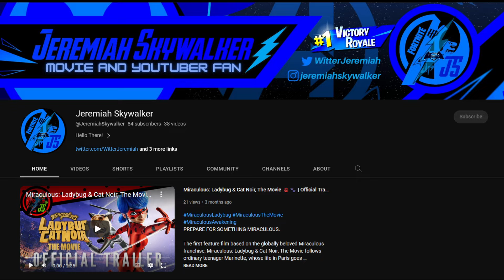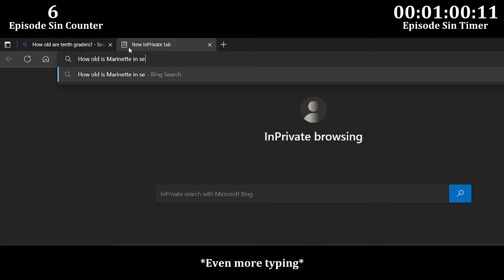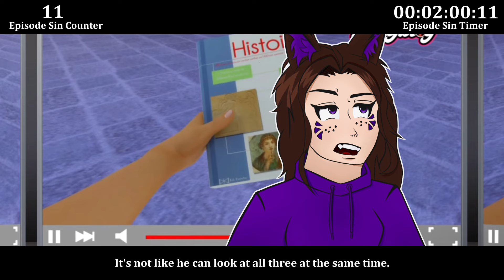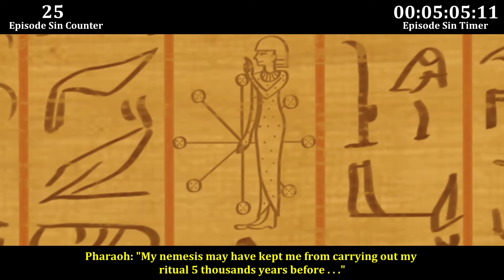Everything Wrong With The Pharaoh in 9 minutes or less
I no longer use the images he made, but here's the link to Jeremiah's channel anyway!

This video took FOREVER. Like, over 100 hours forever. As such, I really hope you like it. I think I've finally figured out a good mic setup for better audio quality. (I didn't use it here, but I will for the next video.) Since this video managed to skirt past the dreaded copyright curse (HALLELUJAH,) I'm going to work on restoring my old videos that were taken down before starting on the next episode, so expect a bit of a delay.

Thank you for the extreme patience you've had with my upload schedule. I'll do my best to keep uploading quickly, but with this new style of editing, I'll probably have to take a lot more time for each video as I want to make every one better than the last.  I hope you'll continue to be patient with me as I learn how to do this whole YouTube thing more effectively.

Someone else started sinning Miraculous Ladybug before I did . . but they stopped! So I'm here to pick up the torch. Here's their video on The Pharaoh

I do not own Miraculous Ladybug. All rights for the show belong to ZAG Entertainment.

I love Miraculous Ladybug, so please don't take any of this seriously! Stay Miraculous!